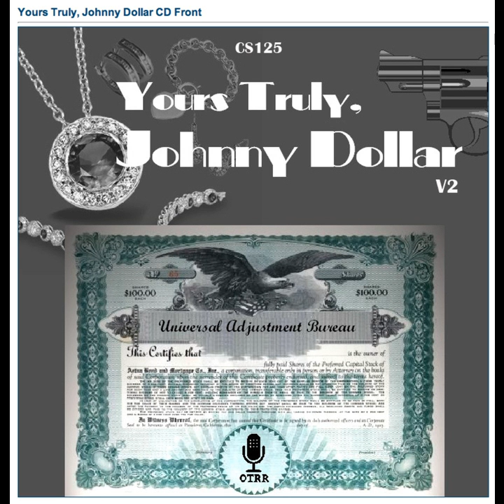Yours Truly, Johnny Dollar - 611112 764 The Wrong One Matter